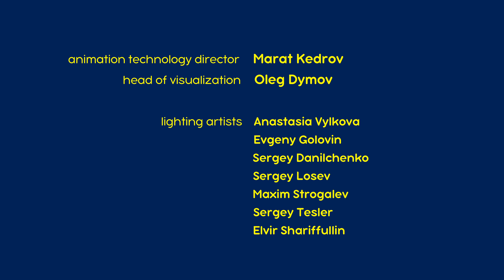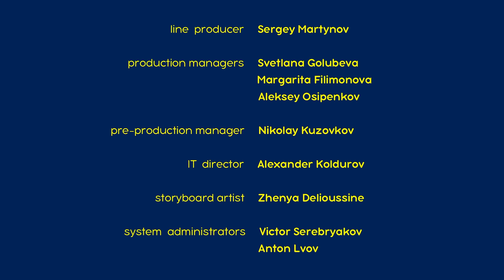💥 最新集 💥 玛莎和熊 🐻👱‍♀️ 观察候鸟 (82 集) 🐧🎨 Masha and the Bear 😁 儿童动画片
🎨 观察候鸟 🐧
你知道什么是鸟类学吗？这是一门研究鸟类的科学。这也是达莎的新爱好。她来拜访玛莎和熊，发现了一种新的独特鸟类。这只神奇的鸟是什么？赶快来看看新一集的内容吧！

✔ 回家路漫漫 🏃‍♀️ 53 集